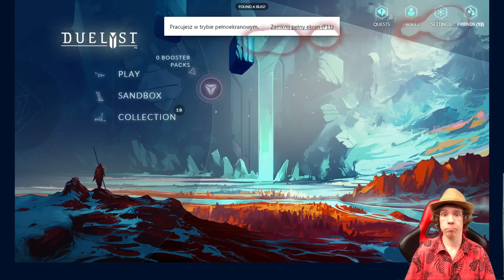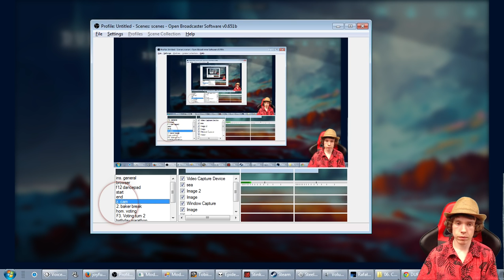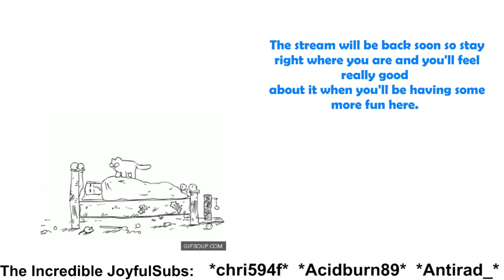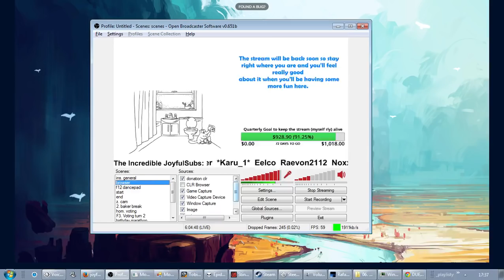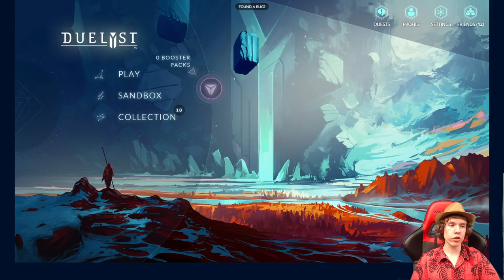Duelyst alpha #72 - BO3 in the Joyful Battlegrounds tournament!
you will find more Duelyst let's plays every european evening :)

Voice commands like "home" had to be used due to my hand injury recovering. Couldn't click with my hands, so I clicked with voice activated macros.

If you enjoyed, "like" the video so my tiny little channel goes up in search rankings and gets noticed more =) Thanks!